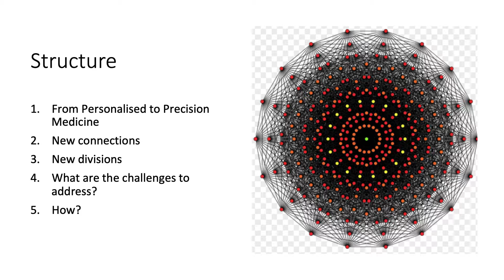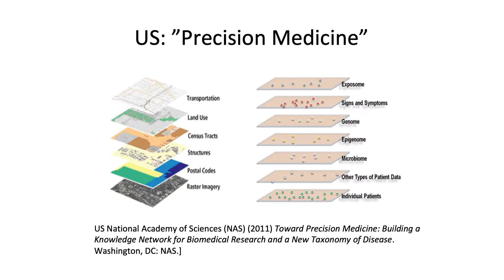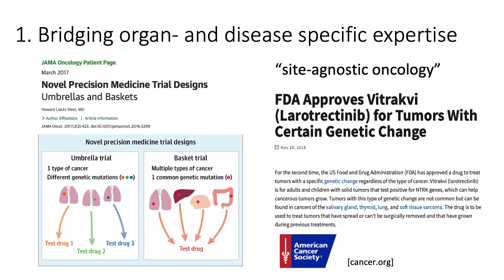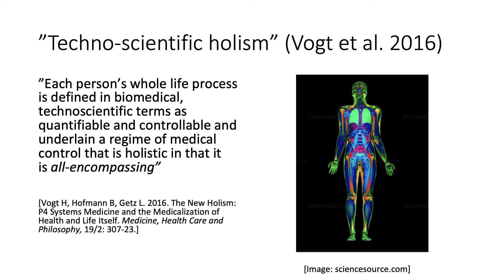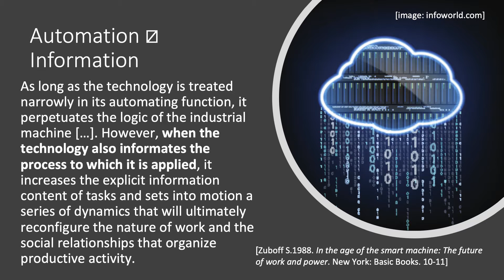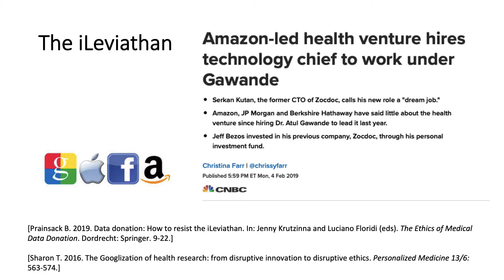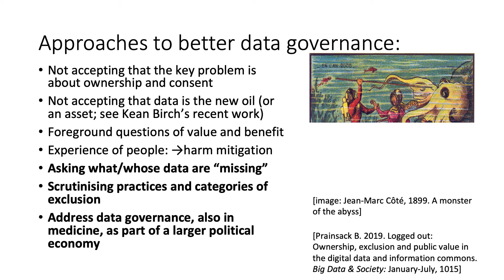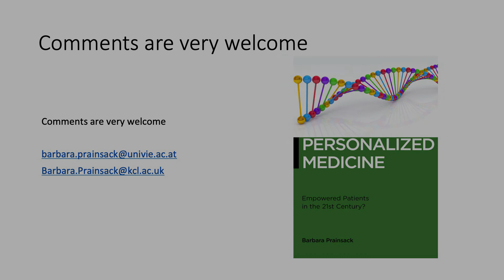Professor Barbara Prainsack - Personalised Medicine: Empowered Patients in the Twenty-First Century